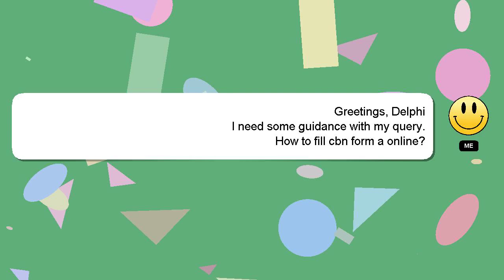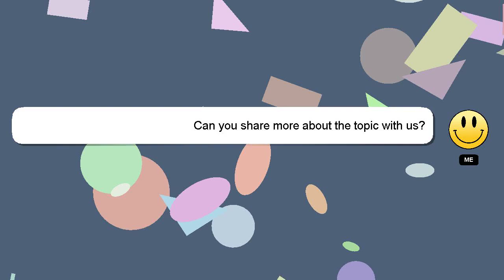How to fill cbn form a online?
Let me give you a quick introduction about myself, Hello, I am Delphi. Allow me to provide support in answering your questions. - How to fill cbn form a online?

I am available to answer your more detailed queries via comments or chat. Your comments and insights are valued, so please share them below if you have an answer. Your answer will be recognized and appreciated with a 'heart' from me.

*1 What we are experimenting :*